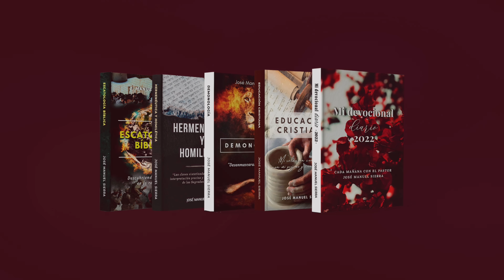Devocional 574 - Pastor José Manuel Sierra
Emitido el 19 de mayo del 2022

Suscríbete a este canal Centro Evangélico Vida Nueva y activa las diferentes formas de notificaciones para estar avisado siempre que se suban las predicaciones, devocionales, El Pastor Online y demás eventos de la iglesia

Emisiones en Directo: Jueves a las 19:00 y Domingos a las 18:30 ( hora en las Islas Canarias).

Sede México
Guadalupe Victoria, 55 La Conchita, 56600 Chalco de Díaz Covarrubias - Estado de México.

Sede México
Boulevard Laguna, 1190 colonia Zaragoza sur - Torreón Coahuila, México.

Puede adquirir los libros de Escatología Bíblica, Hermenéutica y Desenmascarando al enemigo del Pastor José Manuel Sierra en español o en inglés en Amazon.com/es o acceda directamente: